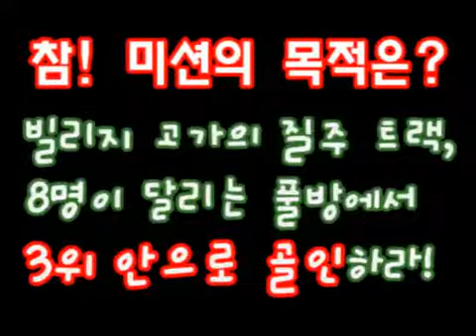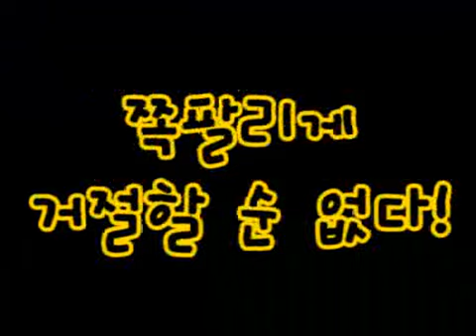[카트] 용준, 사상 최대의 위기!